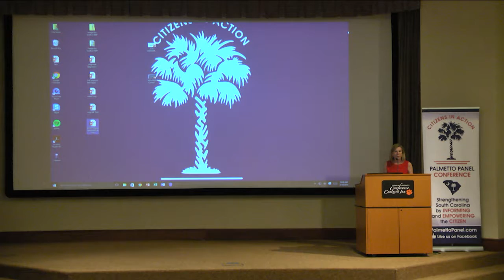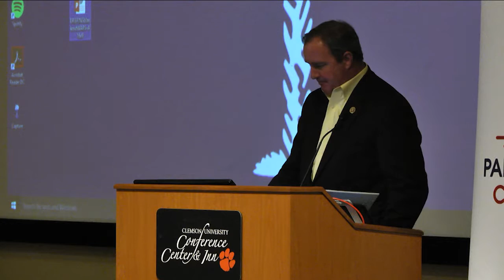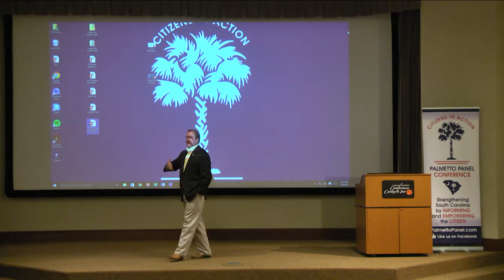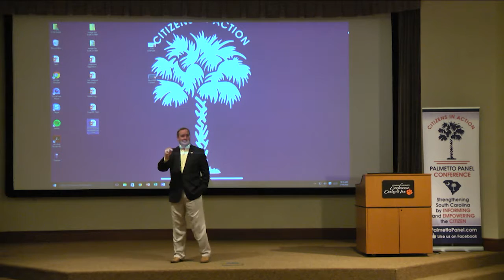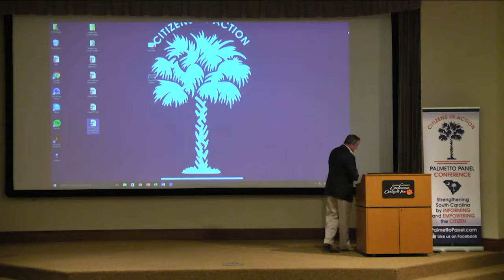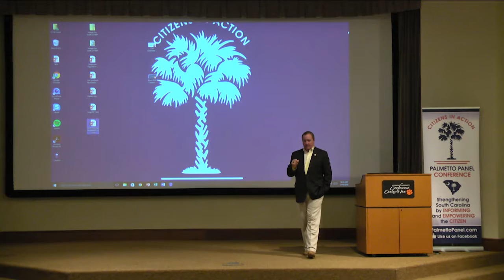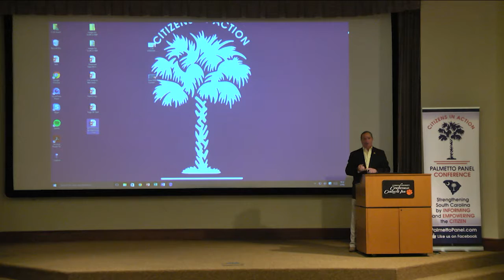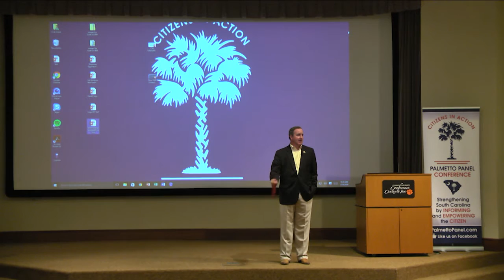Jeff Duncan Palmetto Panel 2016